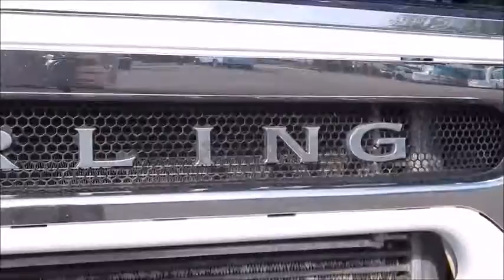2006 STERLING AT9500 (#1906)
2006 Sterling AT9500 Day Cab - MBE4000 (OM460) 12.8 Litre 450HP - 10 Speed w/OD - 3.91 Ratio - PTO - 185" Wheelbase - 11R22.5 Rubber, Deep Steers - All Aluminum Wheels - Dual 80 Gallon Tanks - Heated Mirrors - Cruise Control - A/C - Only 265,134 Miles!